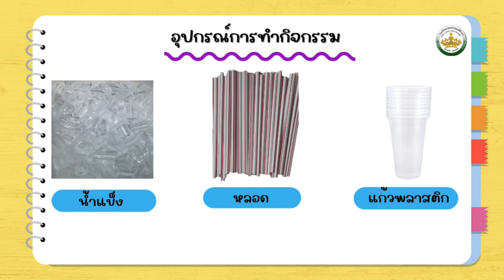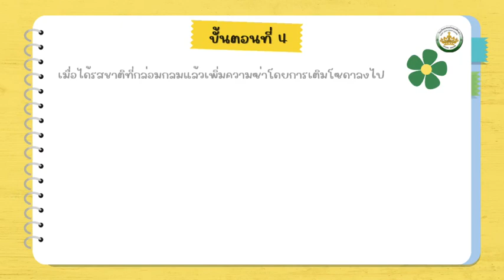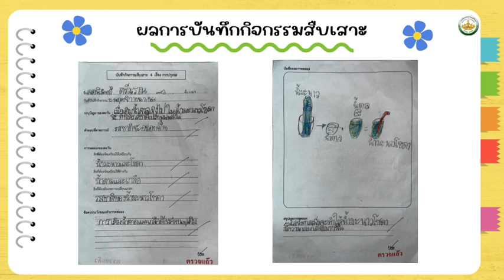บ้านนักวิทยาศาสตร์น้อย กิจกรรมที่ 4 “การปรุงรส”ระดับชั้นประถมศึกษาปีที่ 1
โรงเรียนเซนต์หลุยส์ศึกษา